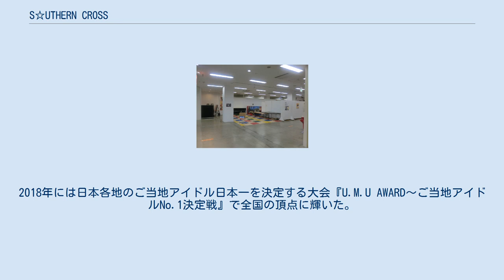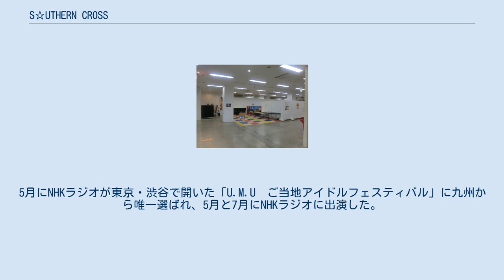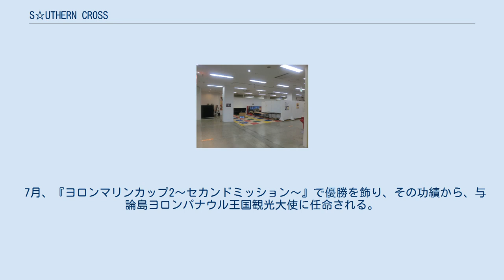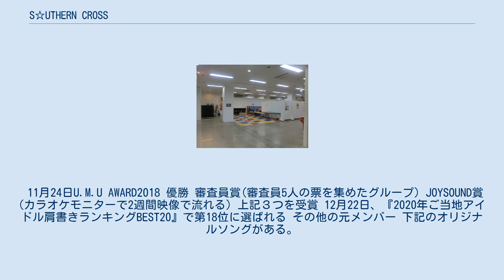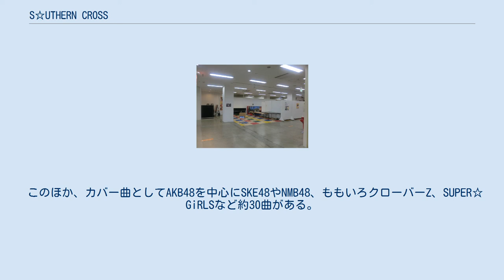S☆UTHERN CROSS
S☆UTHERN CROSS（サザン☆クロス、単にサザンクロスとも）は、2011年4月に結成された鹿児島県のご当地女性アイドルグループである。
2018年には日本各地のご当地アイドル日本一を決定する大会『U.M.U AWARD～ご当地アイドルNo.1決定戦』で全国の頂点に輝いた。
 鹿児島市に拠点をおく芸能プロダクションのスターゲートプロモーションが運営し、親善大使のような活躍で地域を元気づけることを目標に、商店街や自治体のイベント出演など、地元密着の仕事が多い地元PR型アイドルである。
 九州新幹線鹿児島〜博多間全線開業を記念し、鹿児島県初の観光PRアイドルユニットとして2011年4月にS☆UTHERN CROSSは結成された。
AKB48にあやかって、鹿児島プロモーション評議会の民間有志が企画した。
2010年暮れからメンバー募集を開始し、翌春、「かごしま検定」を使って地域の予備知識を審査するなどオーディションを実施し、応募者約150人の中から中高生や短大生、OL、主婦、看護師など14歳から31歳の15人を選び、1期生として13名で活動を開始した。
 初ライブは2011年7月31日に鹿児島市にある「SRホール」で開催され、以降7月と8月だけで県内外で6つのイベントに出演し、鹿児島を応援するオリジナル曲「チェスト」を披露した。
 シアターegg（入口付近の様子） 2012年は大きな成長の年となった。
最初の成果は定期的にライブが行える拠点を得たことである。
2012年4月に鹿児島市の繁華街「天文館」にある「カリーノ天文館」6Fにライブとレッスンを行うための拠点として「シアターegg」が開設され、定期ライブやメンバーの生誕祭といったイベントや、グッズ販売を行えるようになった。
また、新たに2期生が加入した。
2012年8月の時点では、14歳から22歳の11人が県内外のイベントなどで活動している。
 活動の場もさらに広がった。
4月にはかごしま春祭大ハンヤ2012で二日間にわたりライブを実施したほか、同じく鹿児島市を拠点とする第十管区海上保安本部からマリンレジャー安全推進ガールに任命され、鹿児島本港区北埠頭芝生公園で開かれた安全推進イベントで118番通報の周知活動に携わった。
 7月にはいおワールドかごしま水族館で開かれたイベントでライフジャケットの着用などを呼びかけた 8月には鹿児島県庁で行われた贈呈式にメンバー7人で出席し、本場大島紬織物協同組合から大島紬で作ったシュシュを贈られ、県庁内でライブを実施した。
 10月には鹿児島市交通局の市電「青パト電車」の出発式に出席し、地元の幼稚園児らに防犯標語「いかのおすし」の意味を説明するなどしたほか、一般希望者も見学できる海上保安庁の海上総合訓練では、訓練終了後におおすみ船上でライブが行われた。
 また、県外への進出も積極的に行われた。
5月にNHKラジオが東京・渋谷で開いた「U.M.U　ご当地アイドルフェスティバル」に九州から唯一選ばれ、5月と7月にNHKラジオに出演した。
6月からは鹿児島県の観光PRのため「日本1周!かごしまPR行脚!!」開始した。
3年を目途に47都道府県を訪問する計画である。
 その後、大阪や名古屋、広島など10都市で鹿児島をPR。
9月には、JR博多駅で開かれた「鹿児島観光物産展」でライブを行っている。
 3月8日、に鹿児島市内にてライブ活動で集めた募金などを東日本大震災の被災地に届ける出発式を行い、宮城県気仙沼市に向かった。
同月11日、義援金と横断幕を直接気仙沼市長に手渡し、同じく支援活動を行っている鹿児島県出身の柏木由紀をはじめとするAKB48のメンバー6人と交流した。
 3月31日には鹿児島中央駅のアミュ広場にて3期生公開オーディションが行われ、新たに3期生が加わった。
 7月27・28日に開催される、世界最大のアイドルイベント「TOKYO IDOL FESTIVAL」（ＴＩＦ）に初出場を果たす。
 8月にNHK連続テレビ小説「あまちゃん」で企画された、地元のローカルアイドルがご当地自慢を紹介する町おこしキャンペーン「全国『あまちゃん』マップ」で鹿児島県担当に選ばれた。
 7月、鹿児島県黒豚生産者協議会より「かごしま黒豚応援隊」また8月には、日頃活動拠点としている鹿児島の中心市街地天文館の11の通り会で構成されるWelove天文館協議会より「天文館公認アイドル」として任命される。
 9月14日～1...